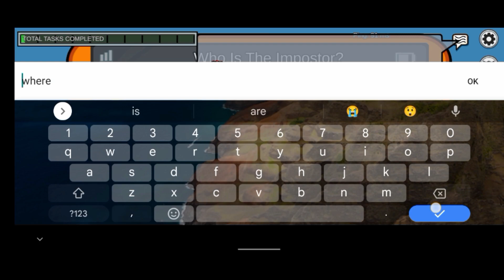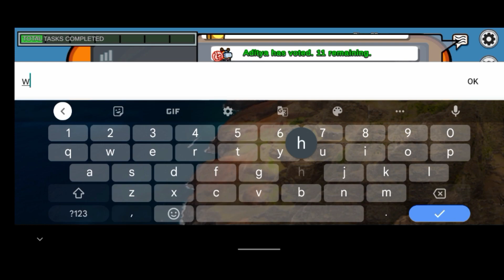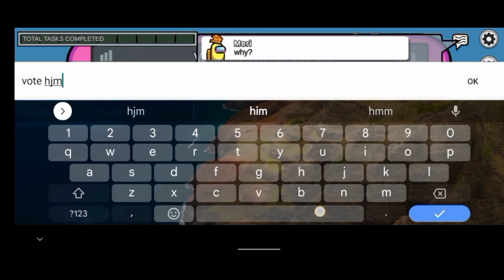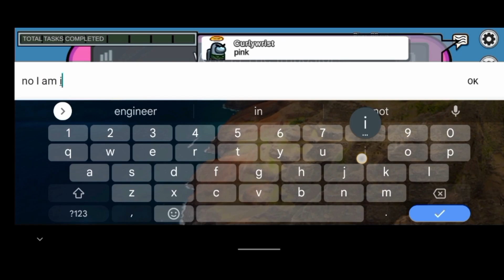The Unexpected Impact Of Imposter Victory |Amongus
Imposter Victory Amongus |Best Game |Amongus

imposter
impostor victory
live victory among us imposter demo gameplay
imposter among us
amongus impostor
among us imposter gameplay
among us impostor gameplay vs imposter mod
vs impostor v3
imposter iq vs imposter
among us victory
red imposter
fastest victory in among us
vs impostor secret song
imposter vs crewmate
green imposter
black imposter